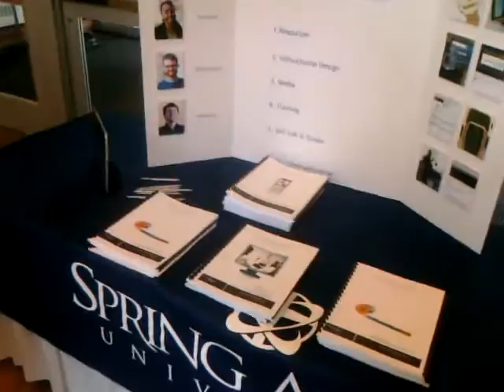GPS FACULTY TRAINING